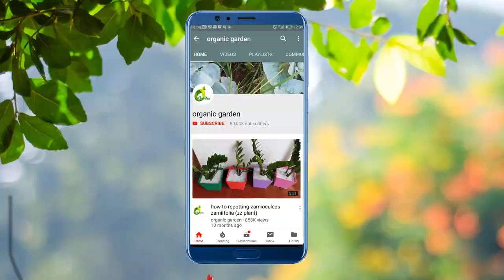❤how to make indoor water garden/plants growing in water /ORGANIC GARDEN ❤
plants,
snake plant
lucky bamboo
spider plant
arrowhead

money plant growing idea/money plant coir rope/plastic bottle ideas/organic garden

money plant
marble queen